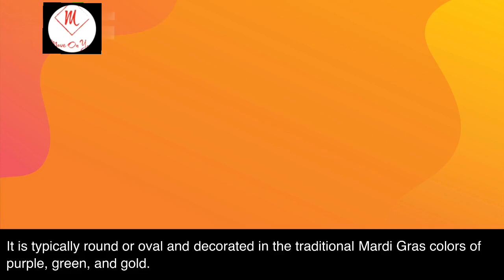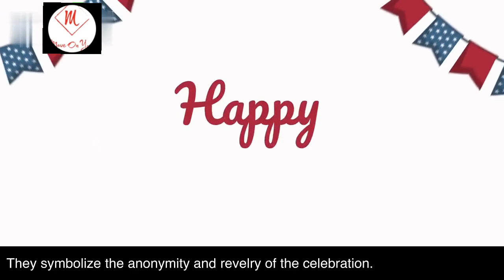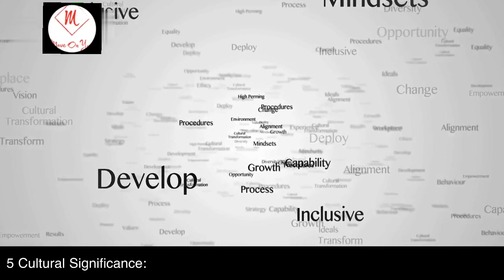Most Famous Festival Mardi Gras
Most famous festival around the world Mardi gras.Started from Europe